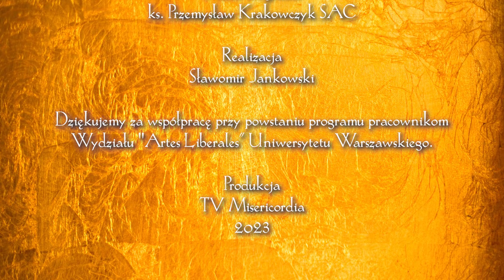Światłem Pisane 10 | Droga do ikony